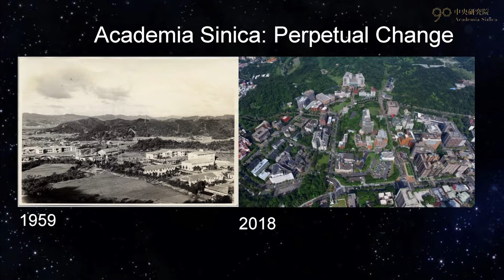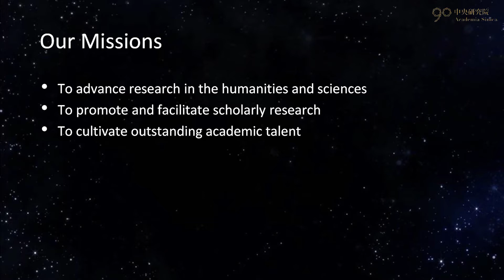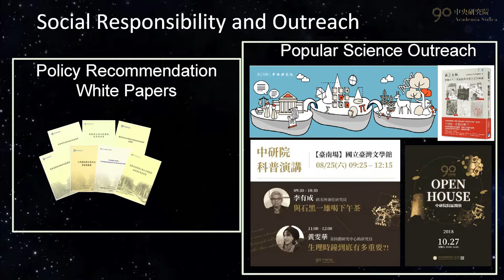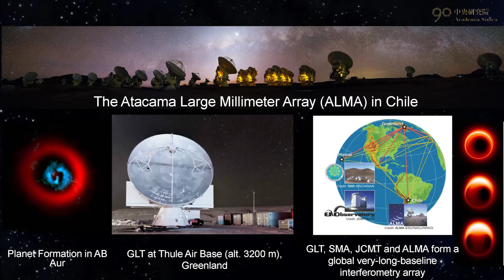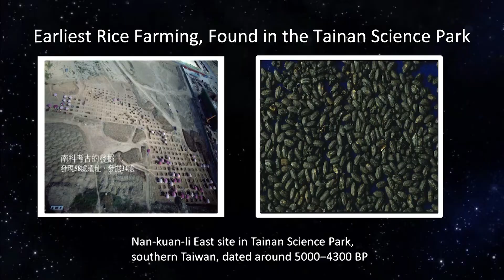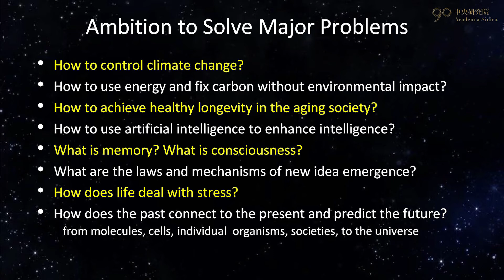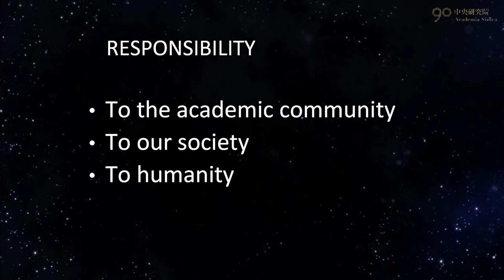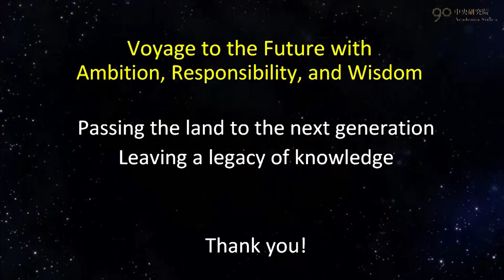國際學術高峰論 | Celebration of the 90th Anniversary of Academia Sinica | Dr. James C. Liao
國際學術高峰論【International Scientific Leaders’ Forum】
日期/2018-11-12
主題/Celebration of the 90th Anniversary of Academia Sinica
主講人/ Dr. James C. Liao, President, Academia Sinica(中央研究院廖俊智院長)